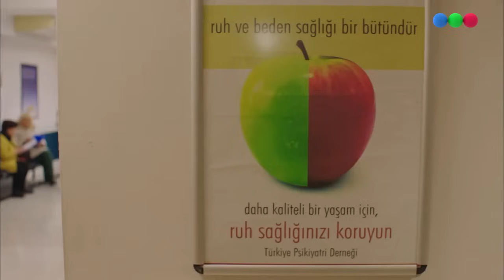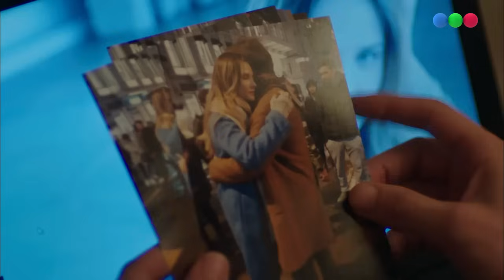Lazos de sangre - Capítulo 212 - Paramparça (HD)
Capítulo 212
Dilara, Deniz y Cihan encuentran a Cansu con el bebé y la llevan a casa.

Mirá el capítulo completo y dejá tu opinión en los comentarios.

Telefe contenidos
Capitulo Original en HD
©Lazos de sangre - Paramparça. - (By Danilokus)